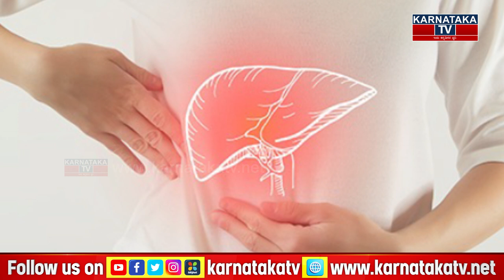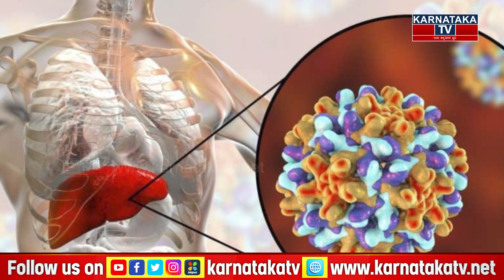ಹೆಪಟೈಟಿಸ್ ಬಂದ್ರೆ ಆಗ್ಬೇಡಿ ಪ್ಯಾನಿಕ್ | Hepatitis | Health Tips | What is Hepatitis | Karnataka News